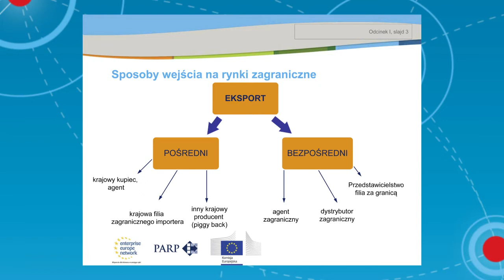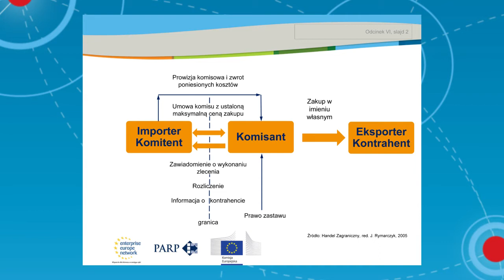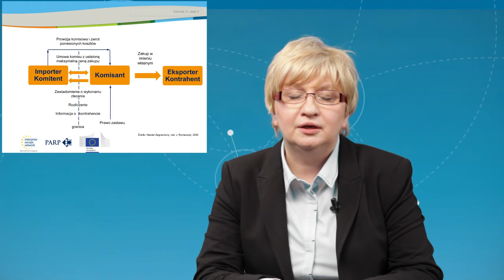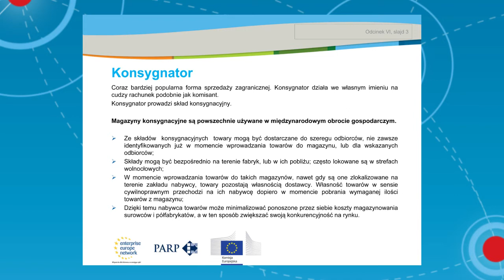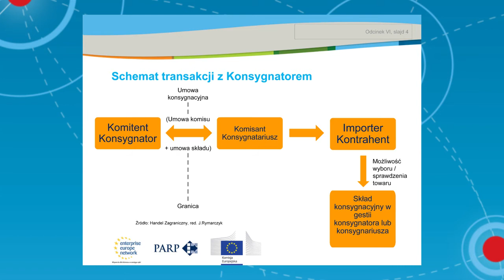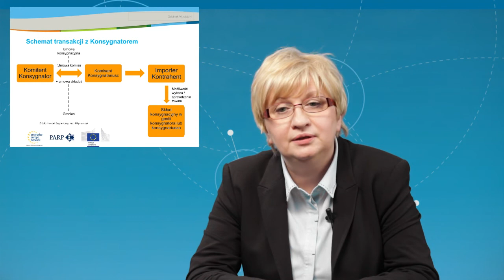6. Komisant, konsygnator, makler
W szóstym odcinku części pt. „„Partner handlowy: pośrednicy występujący w eksporcie" " przedstawiono role  komisanta, konsygnatora i maklera oraz schematy realizowanych przez nich transakcji. Film jest częścią cyklu informacyjnego Szkoła dla eksportera.